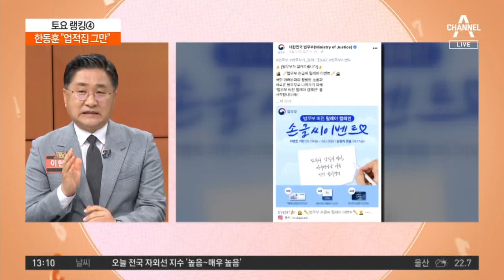‘한동훈 취임사’ 손글씨…법무부 이벤트 논란 | 토요랭킹쇼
‘한동훈 취임사’ 손글씨…법무부 이벤트 논란

법무부, '장관 취임사 손글씨 이벤트' 논란 일자 중단
역대 장관들 만들던 업적집…한동훈 "제작하지 말라"

〈평일〉
08시 50분 김진의 돌직구 쇼
12시 00분 뉴스A 라이브
17시 20분 뉴스TOP10
19시 00분 뉴스A

〈주말〉
12시 10분 토요랭킹쇼·뉴스A 라이브
19시 00분 뉴스A

〈평일〉
08시 00분 라디오쇼 정치시그널 (유튜브 라이브)
08시 50분 김진의 돌직구 쇼
10시 20분 김진의 더라방 (유튜브 라이브)
12시 00분 뉴스A 라이브
15시 50분 강력한 4팀
17시 20분 뉴스TOP10
19시 00분 뉴스A

〈주말〉
12시 00분 토요랭킹쇼·뉴스A 라이브
17시 40분 뉴스TOP10
19시 00분 뉴스A